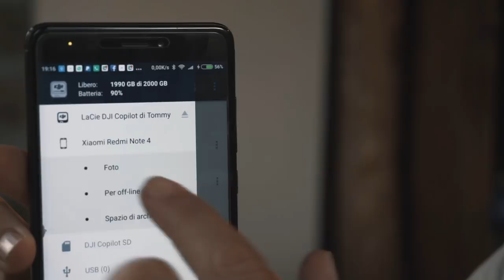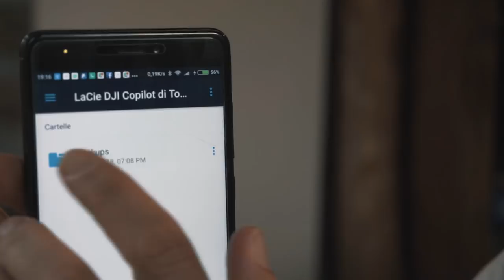CON QUESTO HARD DISK NON SERVE PIU' IL PC! DJI COPILOT E LACIE - RECENSIONE HD ON THE GO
Ho potuto testare il nuovo hard disk di LaCie che in collaborazione con DJI ha creato il CoPilot. Un hard disk "on the Go" che potrete utilizzare per salvare tutti i vostri dati senza la necessità di un computer. Veramente utile e multi funzione! Guardatevi il video!

FPV STUFF
DRONE FREESTYLE

TI PIACCIONO I MIEI VIDEO? SUPPORTAMI